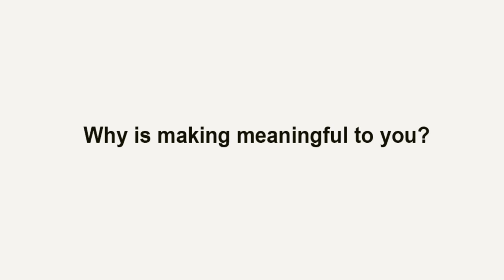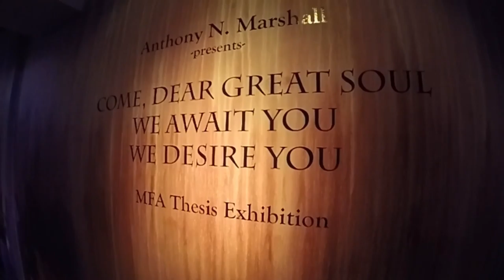MAKERS IN THIS MOMENT: PAINTER/SCULPTOR ANTHONY MARSHALL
MAKERS IN THIS MOMENT: Graduate School edition
Chatting with Painter/ SCULPTOR Anthony Marshall about his process and how being an artist in graduate school influences his making. Graduate year 1 project, by Alexis Rivierre, 2015